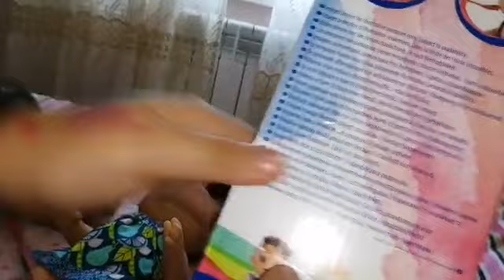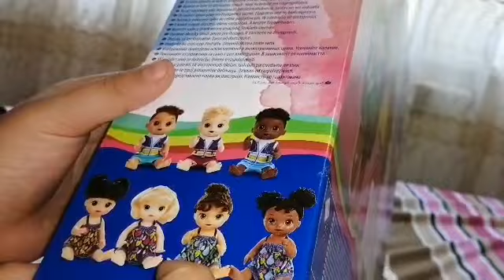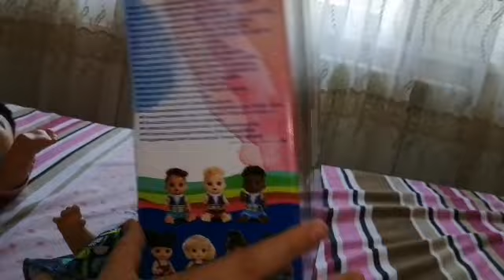Baby alive sweet spoonfuls unboxing!